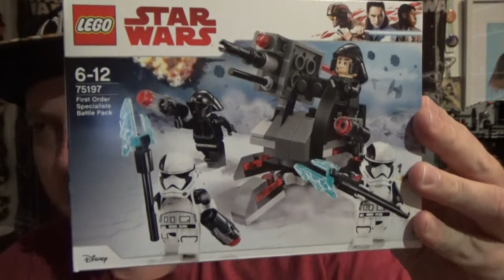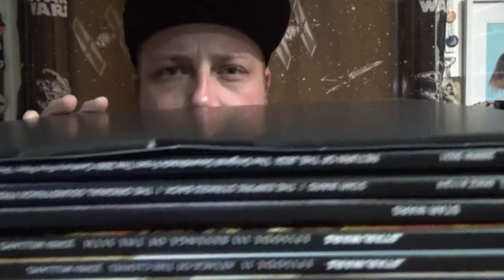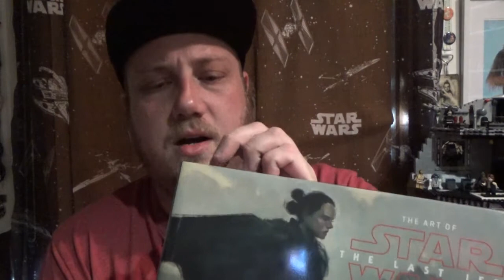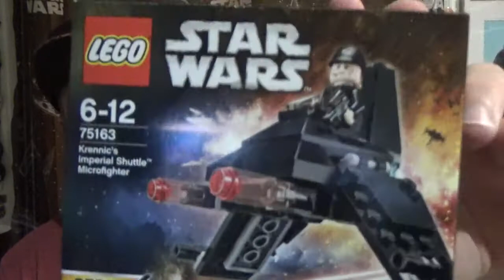CHRISTMAS & NEW YEARS HAUL